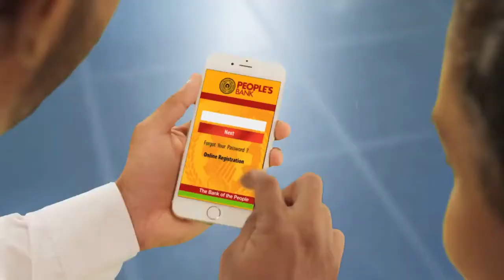Peoples Wave Mobile Banking App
Brand | PEOPLES WAVE
Client | PEOPLE'S BANK
Creative Agency  | AMK PTE LTD
Production House | FILMAGEMEDIA PTE LTD
Concept & SCRIPT | ATHULA MAHAWALAGE
DOP | PRIYANTHA MALEVIGE